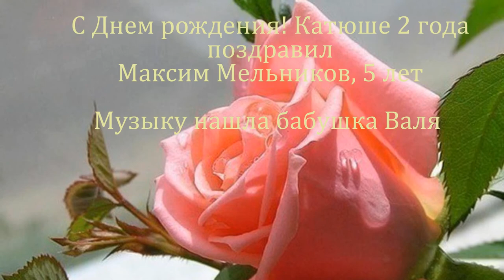психическая сила и духовность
А вот и снова я, Максим Мельников, 5 лет. Заждались? Представляю мое новое видео-поздравление . Поздравляю с Днем рождения, с 2 годиками мою сестричку Катерину! Смотрите, наслаждайтесь, слушайте музыку! Ура всем!